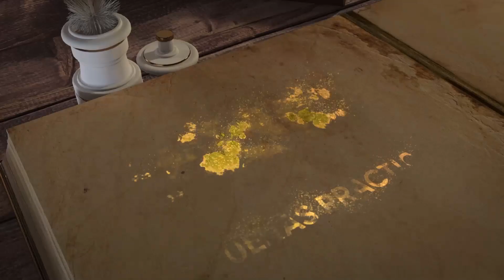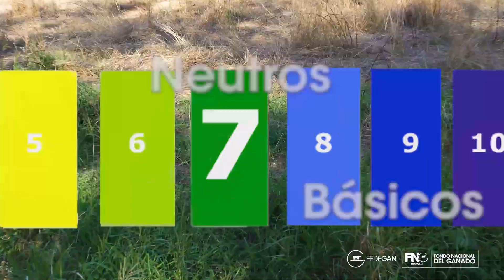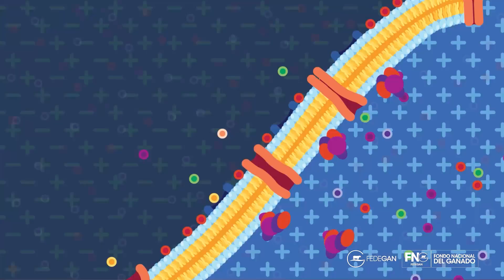Caítulo 12 ManualPracticoGanadero - Analisis de suelos